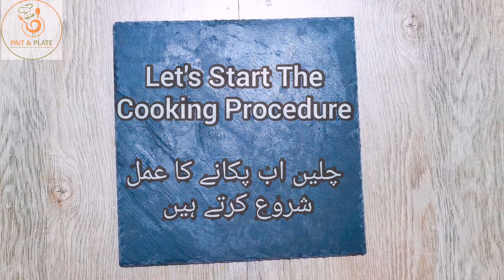AFGHANI PULAO || افغانی پلاؤ || THE MOST AUTHENTIC AFGHANI PULAO RECIPE || PAIT N PLATE SPECIAL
Pait n Plate brings the most authentic recipe of Afghani Pulao or Kabuli Pulao. Afghani Pulao look very similar to Uzbek Pulao, but, there is a stark between between these two dishes. Afghani Pulao is famous for its simplicity and the taste is based on the quality of Meat and Rice. It is one of the famous dishes of Frontier. ENJOY !
This is our Eid Ul Adha Special